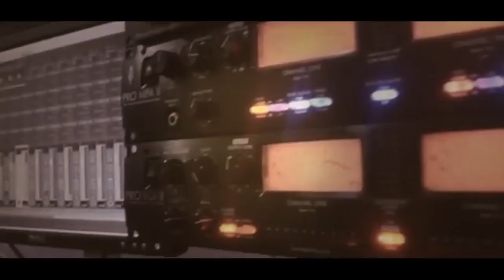الفنان محمد العراني دبكة مرتبة سهرة العريس سند نصار كفر زيباد T Aljabaly2021